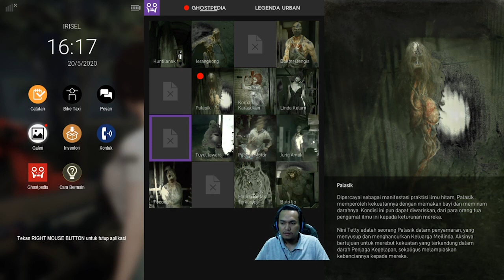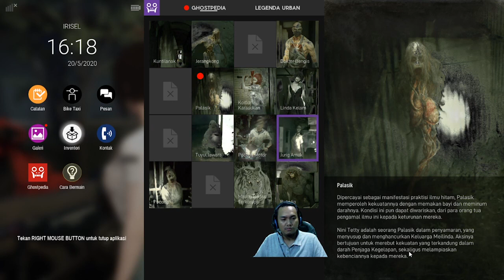HANTU KUYANG NINI TETTY- Dreadout 2 Indonesia - part 8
Ternyata Nini Tetty yang di sebut wanita gila itu adalah HANTU KUYANG NINI TETTY- Dreadout 2 Indonesia - part 8..

Komen juga video ini sesuka kalian , gw pasti membalas komen kalian.